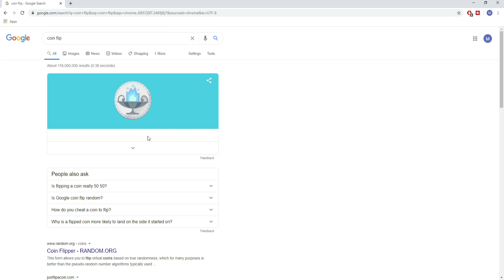I Hosted a 1v1 Tournament With The *BEST* Console Players... ($100 Finals)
CODE BHWOODS IN THE ITEMSHOP